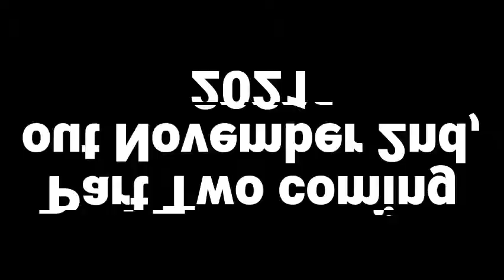Casually Killing A Wandering Trader and His Llama | Part 1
More episodes come out the 2nd of every month!